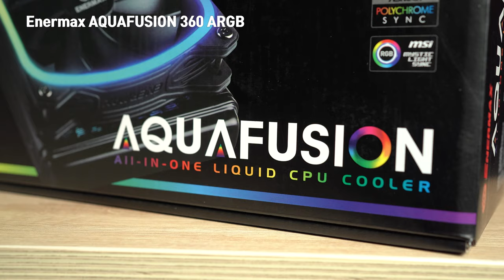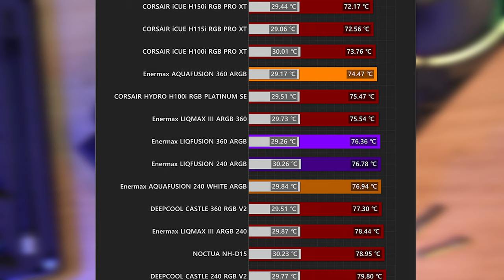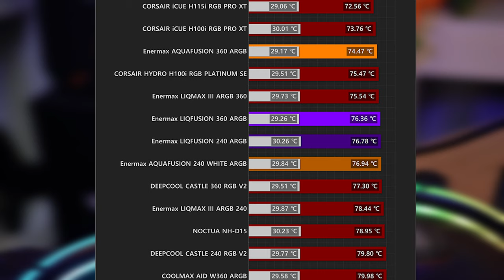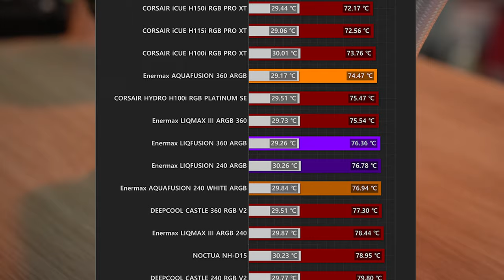이젠 당당한 수랭 쿨러 삼대장. Enermax AIO Cooler Series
구) 파워 삼대장 브랜드에서 이제는 당당한 일체형 수랭 쿨러 삼대장 브랜드.
가성비로는 어떤 브랜드와 견주어도 파워 당당! Enermax AIO Cooler Series를 영상으로 확인하세요!